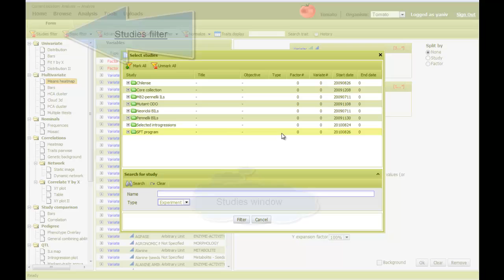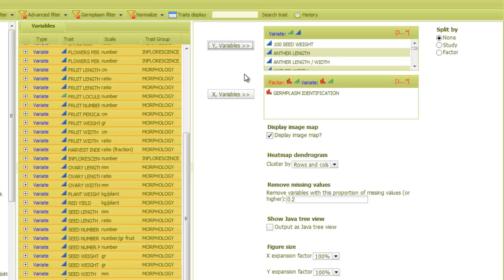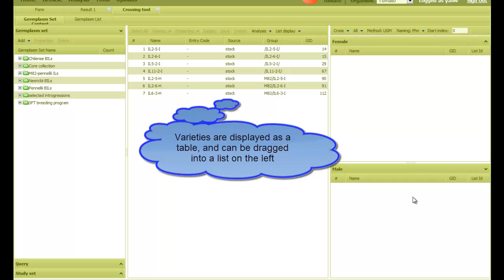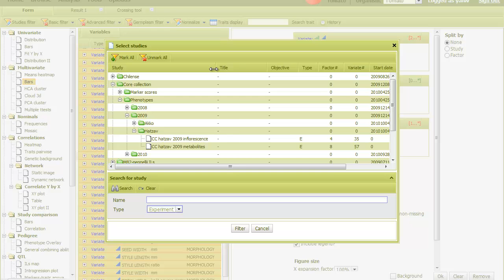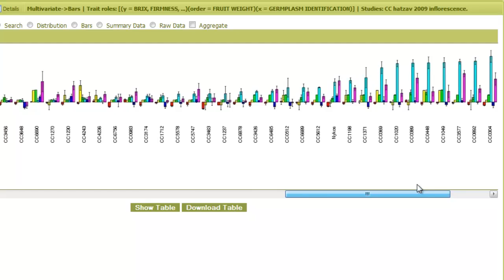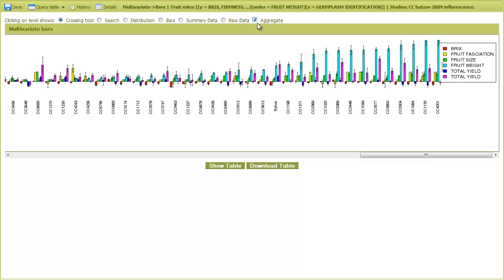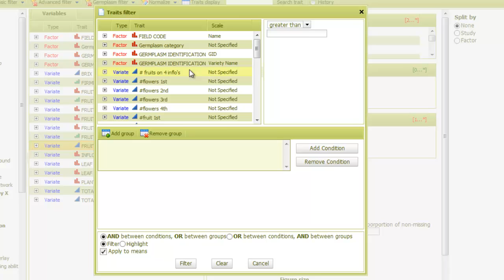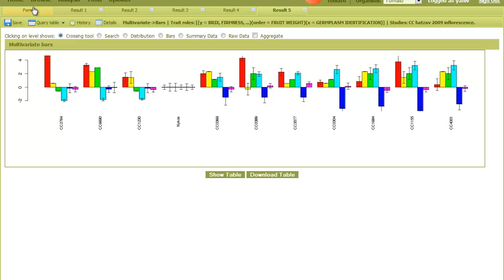Phenom-Networks - multivariate analysis - part 1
Analysis of large number of continuous traits - heatmaps, barplots